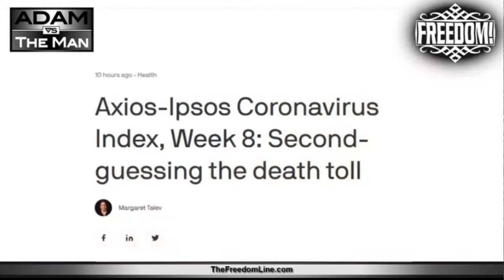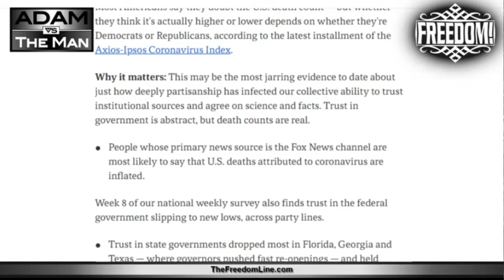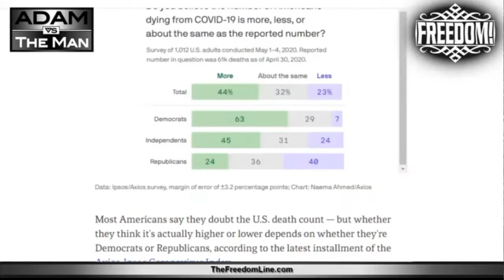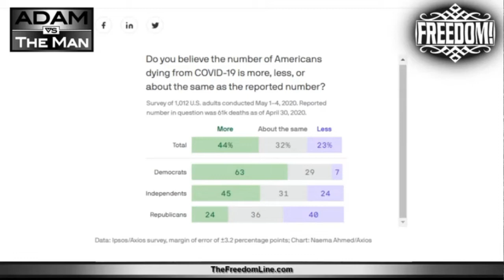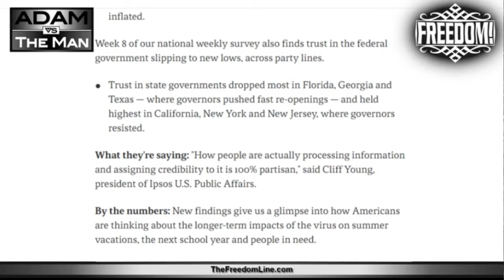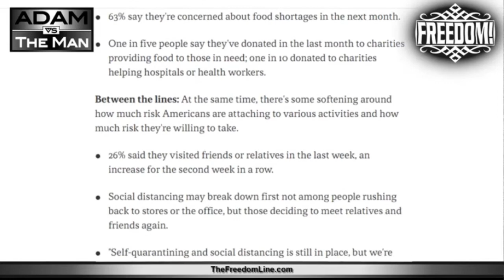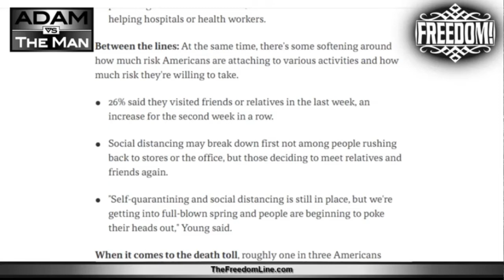Do you believe the death toll?